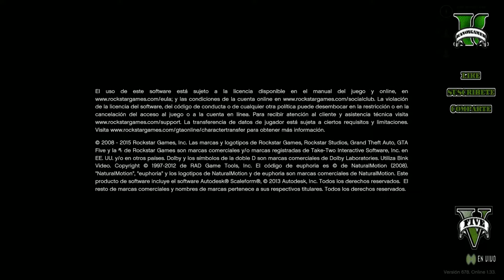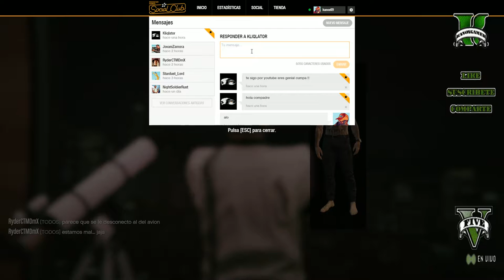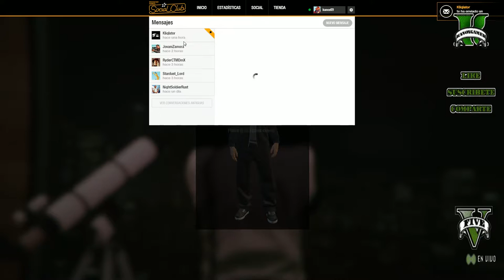Gta 5 Pc - Fuga De La Prision EN VIVO (Español)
Mi Aplicación De Notificación

Participa con nosotros en este en vivo solo agregarme en rockstar mi id es KANOX69

Pagina Facebook

Google+

Steam